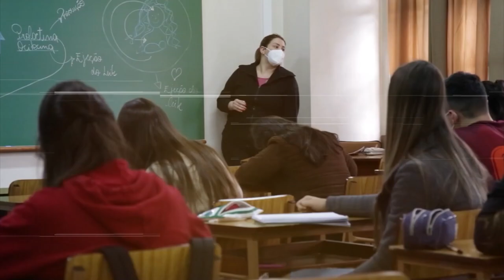Disciplina Eletiva - Pesquisa e Inteligência de Mercado (2024/2)